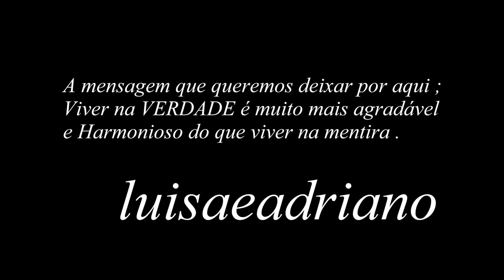Deixamos esta Mensagem #2956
Obrigada a TODOS .